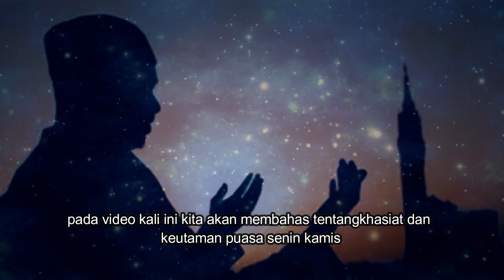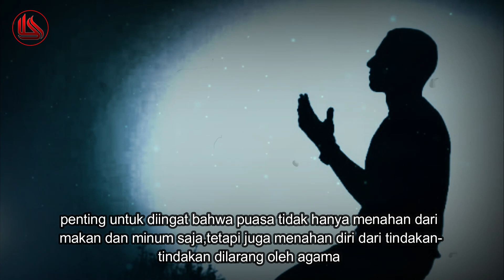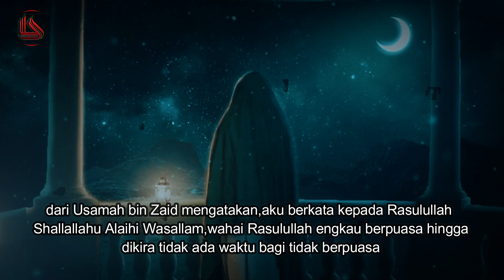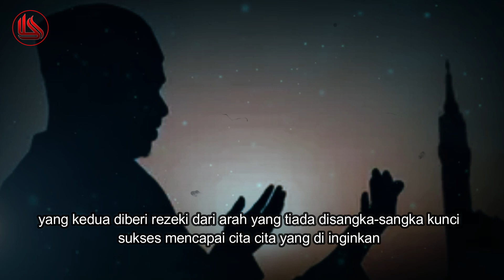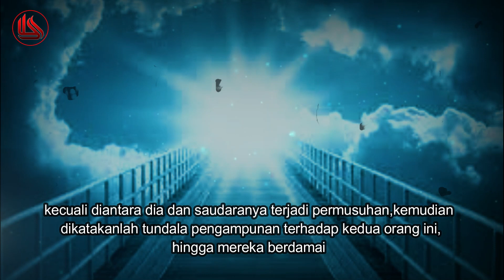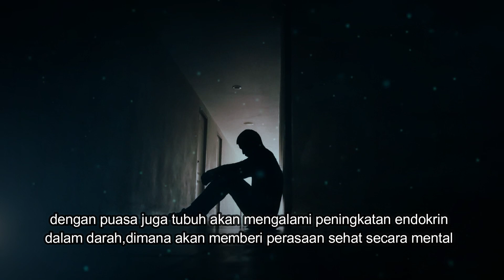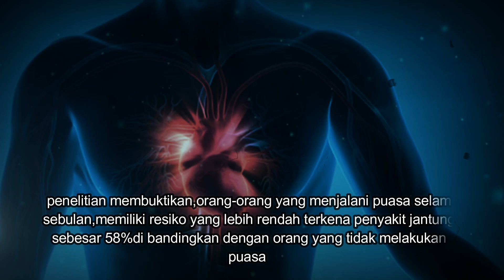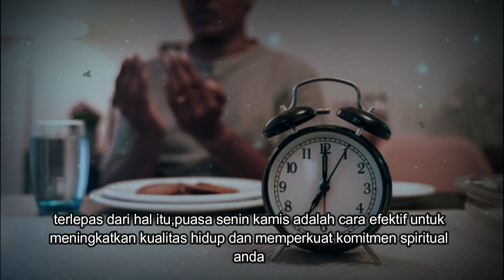Rahasia Besar Di Balik Puasa Senin Kamis Yang Keistimewaan Dan Keutamaan Bagi yg Mengamalkanya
sahabat beriman yang di rahmati allah, puasa adalah bagian penting dari kehidupan spiritual bagi setiap muslim dan memiliki banyak manfaat bagi jiwa dan raga dalam Islam,puasa adalah amalan ibadah yang dianjurkan oleh Allah dan merupakan cara untuk mencapai kebahagiaan dan keselamatan di dunia dan di akhirat kelak

juga bisa dijadikan salah satu cara membantu meningkatkan kontrol diri dan memperkuat ketaatan terhadap Allah selain itu juga membantu mengurangi nafsu makan dan minum dan membantu menjaga kesehatan dengan membatasi asupan kalori dan mempromosikan detoksifikasi tubuh

penting untuk diingat bahwa puasa tidak hanya menahan dari makan dan minum saja,tetapi juga menahan diri dari tindakan-tindakan dilarang oleh agama